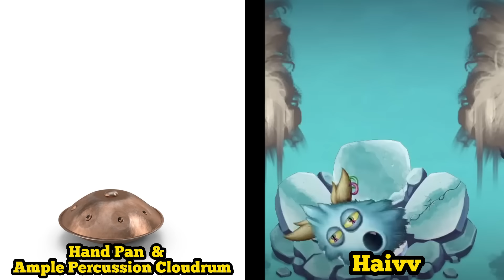My Singing Monsters: The Lost Landscapes - All Voice Actors and Monster Instruments (New)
My Singing Monsters: The Lost Landscapes - All Voice Actors and Monster Instruments
👍 CREDIT:
*Picture*
I would like to sincerely thank Raw Zebra for creating such a wonderful game world, and creating very interesting characters. Raw Zebra channel :
I am using the Marshflamo image which is copyrighted by Raw Zebra.

*Music*
I would like to sincerely thank the artists for creating wonderful images of MSM.

Pháo - 2 Phút Hơn (KAIZ Remix) is OUT NOW!